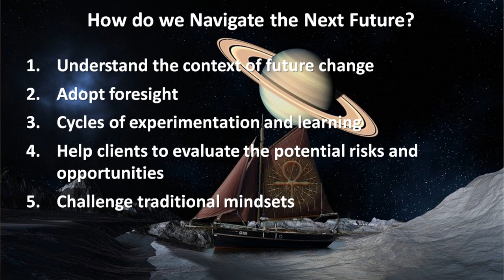Navigating the Next Future - Steve Wells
Navigating the Next Future – Adding Foresight to Financial Insight

The world is increasingly subject to significant change and while the focus is often on the potential implications of exponential technology developments like artificial intelligence, robotics, adaptive manufacturing, augmented and virtual reality for example, political, economic, and social change are also happening at break-neck speed. This range of future forces—together with the fall-out from the Covid 19 pandemic—act on life, society, and business and add to our personal and organisational sense of complexity and uncertainty.

In the past, we have been confident in our predictions about how the external environment is evolving and been able to come to consensus about the way ahead. Increasingly we are far from certain about how the outside world is evolving and are less able to reach consensus about how to proceed.

The question is how do we Navigate the Next Future for our clients and ourselves?

In this video, futurist Steve Wells will explore aspects of a leadership challenge, consider factors driving future change (using a STEEP framework), look at some of the lessons learned through the Covid 19 pandemic, explore what foresight can tell us about the future and how, and conclude with five ways we can Navigate the Next Future.

Steve Wells is an experienced international speaker, futurist, strategist, facilitator, and founder of Informing Choices Ltd an insights business specialising in futures and foresight. His work is designed to help individuals and organisations make informed choices about the emerging future by working with drivers of future change to create ideas and plausible scenarios.

Steve is a co-editor and a contributing author of seven books including Aftershocks and Opportunities 2 – Navigating the next Horizon, A Very Human Future – Enriching Humanity in a Digitized World, and The Future Reinvented – Reimagining Life, Society, and Business

He has previously worked as a Strategy Development Manager in Pfizer Inc.’s UK business where he worked across the C-suite to lead and facilitate the company’s strategic planning process.